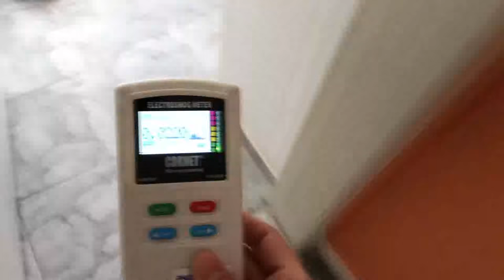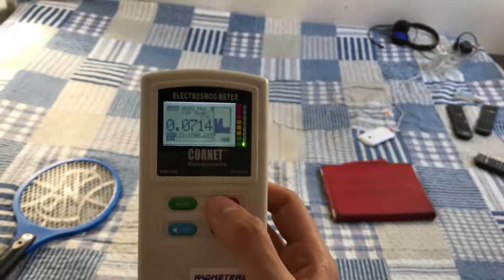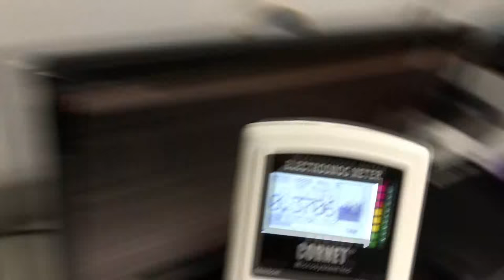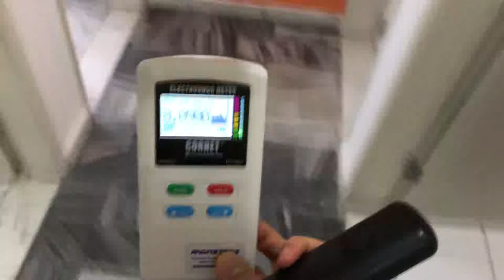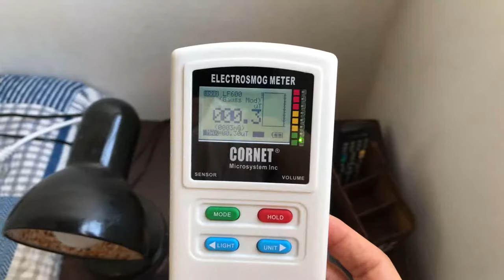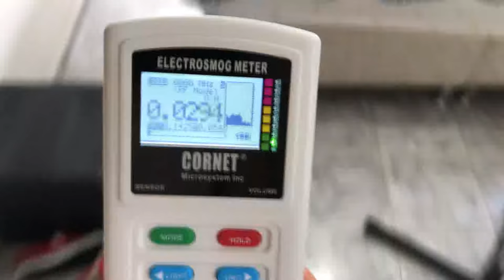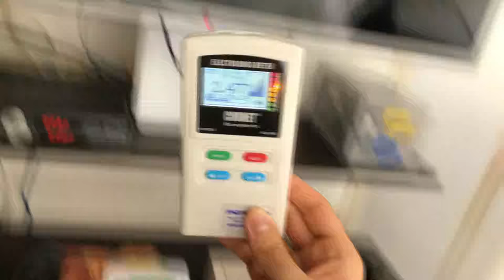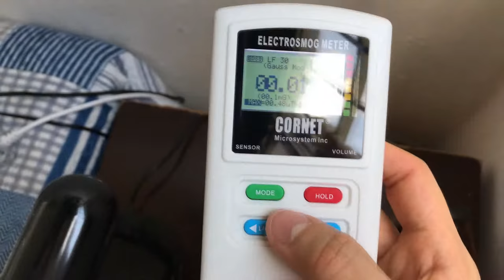Cornet ED88TPlus - Medindo radiação de telefone fixo SEM FIO, com OU sem o modo ECO Plus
Fiz as seguintes medições neste vídeo, gravado em 5 de outubro de 2018:

- De um telefone fixo sem-fio (modelo TSF 8002, da Elgin). Baixe o manual em português do aparelho neste

- Com o modo ECO Plus ligado (e depois totalmente desabilitado).

Explicação do manual a respeito desse recurso:

- "Nos sistemas DECT a base e o monofone ficam a todo momento trocando sinais para manter o enlace de comunicação entre eles. Embora esta troca de sinais ocorra a uma potência muito pequena ela pode ser reduzida diminuindo o consumo. A função MODO ECO reduz a potência de transmissão dos sinais entre a base e o monofone quando o aparelho está em Stand-by."

E ainda:

- "Adicionalmente ao MODO ECO, temos o Modo ECO PLUS. Embora esta troca de sinais ocorra a uma potência muito pequena no modo econômico, ela pode ser totalmente cancelada diminuindo consumo e deixando o ambiente livre dessa pequena radiação. O modo ECO PLUS (Zero Emit Mode) zera a emissão de sinais entre a base e o monofone quando o aparelho está sem utilização por mais de 1 minuto. Uma chamada entrante ou apertar qualquer tecla reativa comunicação entre monofone e base automaticamente.

Obs.: Quando o modo ECO PLUS for ativado e o monofone estiver distante da base é possível que o monofone não se comunique apropriadamente com a base."

Eu não notei queda alguma de sinal em QUALQUER LUGAR aqui de casa, então a menos que a pessoa tente levar o aparelho pra VÁRIOS METROS de distância o telefone continuará funcionando normalmente, mesmo com ECO Plus ativo.

Apenas 1 aparelho + 1 base estão sendo usados, embora este modelo venha com mais 1 de cada.

- OBS: O medidor Cornet ED88TPlus está utilizando para leitura a unidade de volts por metro (V/m).

- Por favor observe que meu roteador wi-fi (VR900) está TOTALMENTE DESLIGADO no começo desta gravação. Também tenho um modem da NET (Virtua) no MEU QUARTO, no entanto a função wi-fi dele está 100% desabilitada.

- O problema com telefones "DECT" é que a base (onde o aparelho é recarregado) emite radiação (RF) permanentemente, 24 horas por dia, mesmo se o telefone SEQUER ESTIVER SENDO USADO.

O modo ECO-PLUS reduz a potência de transmissão em 100% no modo standby. A base apenas transmite um sinal quando for necessário. O telefone fica em standby/repouso e a potência de transmissão é desligada quando não estamos usando. A base apenas transmite um sinal quando alguém liga, ou "quando uma conexão interna é estabelecida".

- O modo ECO Plus (Zero Emit) está ligado desde o começo do vídeo. Por isso é que em standby esse meu telefone fixo sem fio não está poluindo o quarto.

- 01:33 e 16:12 - Veja o que ocorre mesmo no modo ECO+ quando eu ligo o aparelho de telefone: a radiação é altíssima, e mesmo a distância.

- 02:20 - Quando o aparelho é colocado de volta na base os níveis de radiação medidos pelo Cornet diminuem ao normal depois de um tempo, mais precisamente aos 03:04 . E aos 17:22 .

- 03:48 - Agora vamos ver o que ocorreria se eu desligasse COMPLETAMENTE o modo ECO Plus (ou se meu modelo de telefone não tivesse essa opção).

- 04:16 e 14:48 - Como ficam os níveis dentro do meu apartamento sem o roteador wi-fi ligado.

- 05:14 , 09:08 e 10:40 - Voltando ao quarto onde o telefone está emitindo radiação, sem o modo ECO+. A base do fixo está poluindo vários metros em volta.

- 08:34 - Não há radiação se você medir só o aparelho, independente do modo ECO+, desde que esse primeiro esteja desligado.

- 12:22 - Medindo os campos magnéticos vemos que sem o modo ECO+ a base emite até 4 mG, o que também é muito alto, pois o quarto não passa de 0.55.

- 13:18 - O modo ECO Plus é religado. Em 14:12 os níveis caem drasticamente, a valores ideais pro meu apartamento.

- 17:52 - O roteador Archer VR900 é religado. Configurações dele:

- Beacon interval: em 1000 ao invés do valor padrão 100;

- Transmit Power, que é a potência de transmissão do sinal (de 2.4 e 5 Ghz) em Low (baixo) ao invés de Middle (médio) ou High (alta).

- 18:09 - O Cornet já começa a registrar radiação vinda do roteador.

- 21:39 - No modo ECO+ a base não aumenta os níveis de campo magnético.